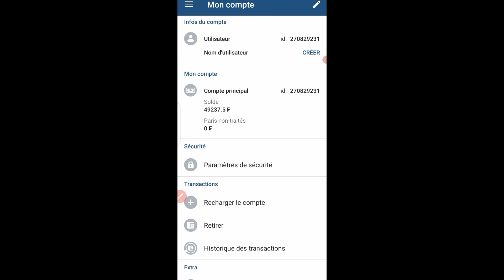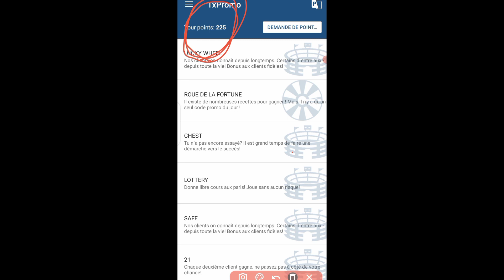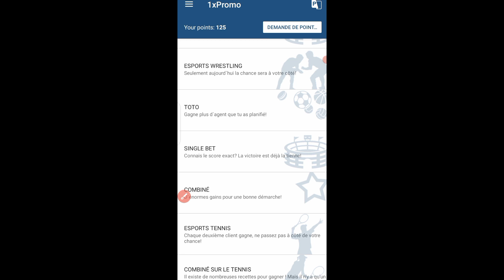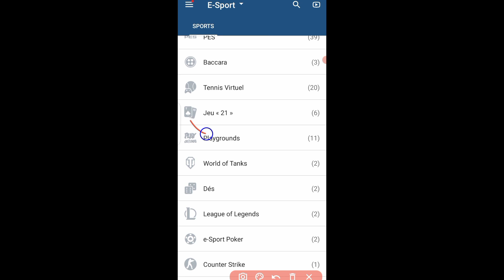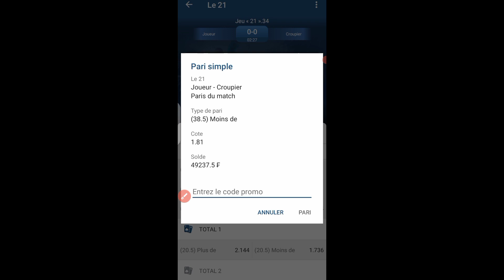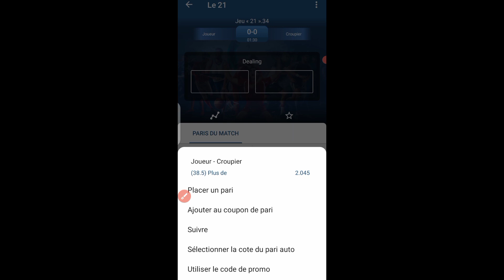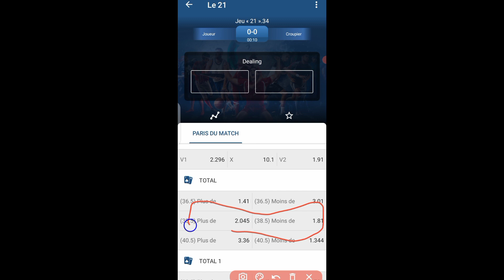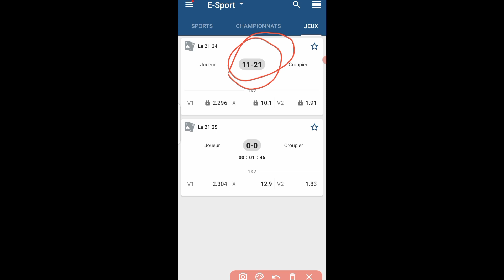Comment avoir des Pari gratuit sur 1xbet.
Toi aussi tu peux être millionnaire grâce aux paris sportifs donc si tu es un nouveau n'oublie pas de t'abonner et d'activer la cloche de notification pour ne pas manquer les nouvelles méthodes que je publierais Régulièrement.